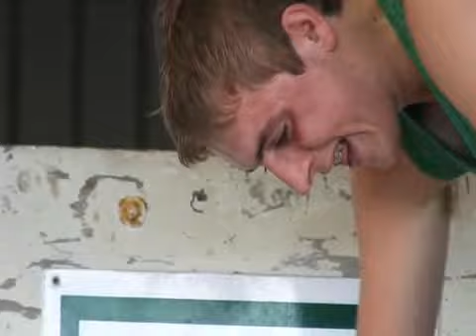Anglesey show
A flavour of the numerous events and activities at the Anglesey County Show.